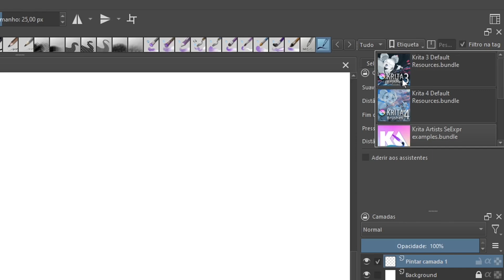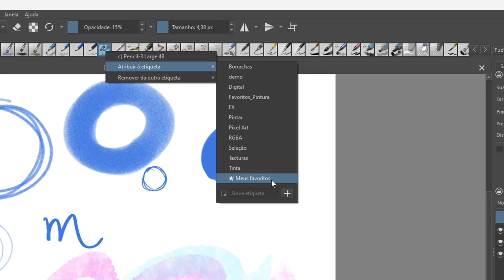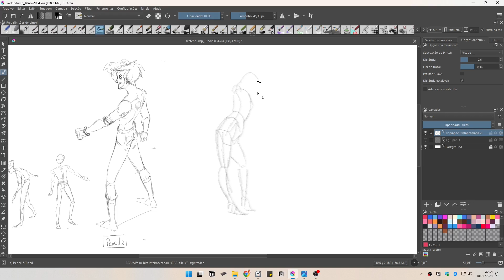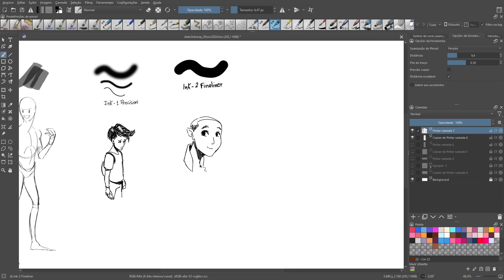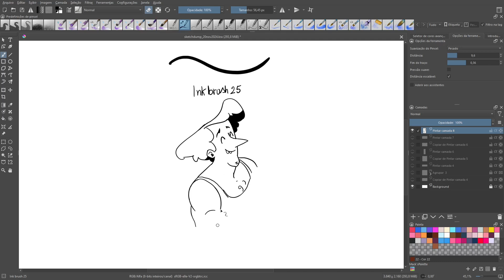Pincéis que eu mais uso no Krita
Este vídeo é uma seleção de 9 brushes que eu mais uso para esboçar e fazer as linhas dos meus desenhos no Krita. São os meus pincéis favoritos pra lineart, rabiscar e fazer estudos de desenho.

00:00 O Krita tem opções de brushes excelentes
Todos os pincéis fazem parte dos pacotes de pincéis padrão do Krita, versão 5.2.6. E, apesar de eu só mostrar alguns deles, há opções para todos os tipos de trabalho, tanto para rascunho, linha final ou pintura de todos os tipos.

00:22 Não precisa baixar nada
O Krita é um dos softwares gratuitos com o pacote de pincéis mais completos que eu já vi, por isso sempre me dou a oportunidade de experimentar e incluir alguns deles no meu processo criativo. Como são muitas opções nós vamos descobrindo aos poucos como encaixá-los no nosso trabalho.

01:11 O que é importante ajustar
Algumas pessoas tem dificuldade em encontrar um pincel legal no Krita, e às vezes ele só não está funcionando muito bem por falta de ajustes. Te mostro quais os principais ajustes que você pode fazer pra mudar a sua experiência com os pincéis.

01:29 Como favoritar seus pincéis
Aproveito pra te mostrar como favoritar pincéis e deixar sua interface mais amigável mostrando apenas os pincéis que você mais usa. Isso é essencial pra melhorar a nossa produtividade dentro do software.

Além disso, tenho também algumas dicas de como encontrar o pincel ideal pra você, te mostro onde conferir o nome de cada pincel que eu tô usando e vou desenhando com cada pincel pra te mostrar como é o visual de cada um.

01:51 Pincel para sketch/esboço
02:54 Pincéis que uso pra fazer lineart e contornos
03:17 Pincel pra rascunhos e estudos
03:31 Pincéis pra rabiscar e pra fazer linha final